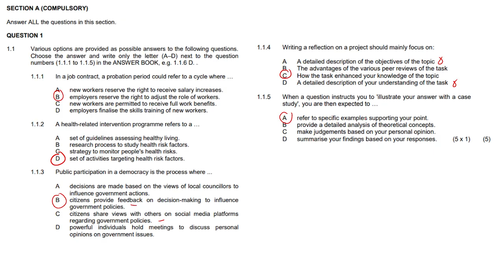LO MCQ's #4 | Grade 12 LO